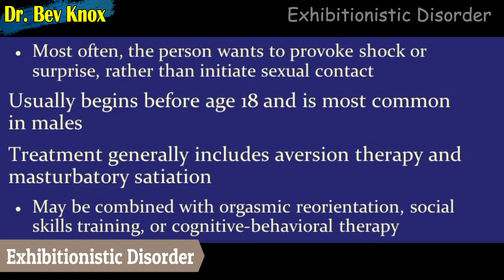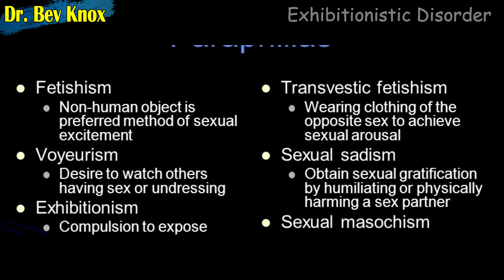Ep 4 - Exhibitionistic Disorder - Sexual Disorder Series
Lecture Topic: Ep 4 – Exhibitionistic Disorder – Sexual Disorder Series

In this lecture we will review the topic of Exhibitionistic Disorder which is a paraphilic disorder when persons have repeated sexual arousing urges or fantasies about exposing their genitals to others, and either act on these urges with nonconsenting individuals or experience clinically significant distress or impairment Comer, 2019).